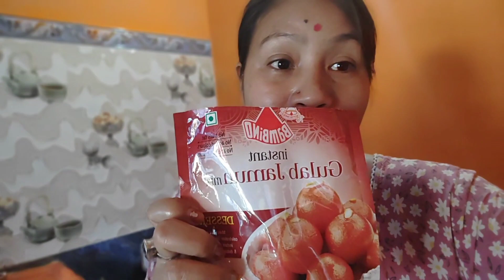Gulab jamun recipe lalmohan#